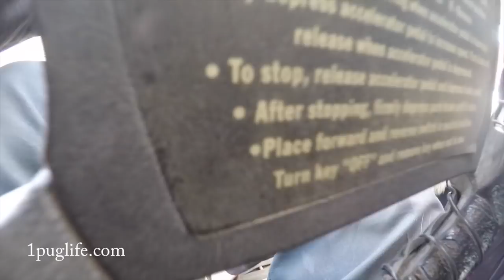free is my favorite number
happy mothers day to all the dirty moms out there it was a good day even for pug1 prolly got the drill dr i bin wanting and got another rig for the hoard